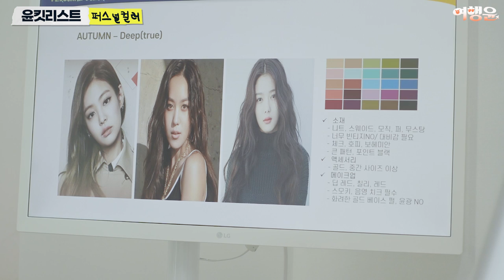윤킷리스트 | 🎨 What is My Personal Color?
예...? 제가 X톤이라구요? 🙄😲